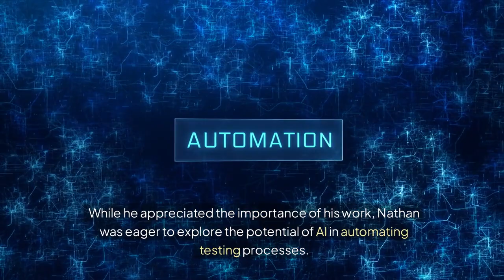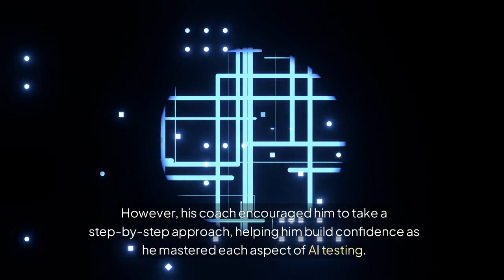9-How QA Tester converted into AI Quality Assurance Engineer ?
9-How QA Tester converted into AI Quality Assurance Engineer ?

Welcome to DevOps Career Boost, your ultimate destination for learning the latest DevOps job tasks and strategies for building a strong resume and boosting your career. Our live sessions, taught by experienced mentors, will help you stay current with the latest trends in DevOps and develop the skills you need to achieve higher CTC and advancement opportunities. Whether you're just starting out or looking to level up your career, join us for live and interactive training sessions that will take your skills to the next level.

Join our Cloud Learning Hub to explore the latest concepts and technologies in the cloud domain.:
 By joining, you'll receive exclusive access to perks such as hands-on projects, live Q&A sessions, and career development opportunities. Start your cloud learning journey with us and get the skills you need to succeed in today's fast-paced tech industry.
Get one on one coaching in devops live tasks.
4 to 6 months you will be coached for AWS/AZURE Cloud and DevOps infrastructure tasks.

Continuous Integration/Continuous Deployment (CI/CD)
Configuration Management
Automated Testing
Monitoring and Logging
Deployment Automation
Infrastructure as Code
Database Management
Service Orchestration
Microservices Architecture
API Management
Distributed Systems
Infrastructure Automation
Continuous Delivery
Cloud Infrastructure
Cluster Management
Cloud Domain, Concepts, Learning Hub, Interactive Training, Expert Insights, Learning Resources, Perks, Hands-on Projects, Live Q&A, Career Development, IT, Cloud Computing, Automation, DevOps, Continuous Integration, Continuous Deployment, Agile, Scrum.